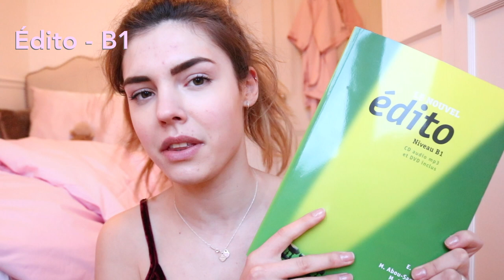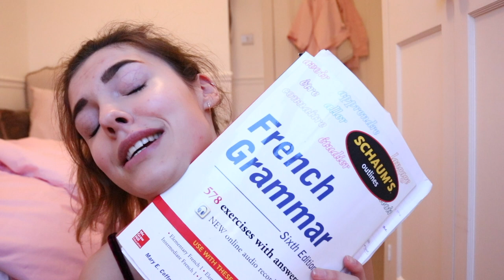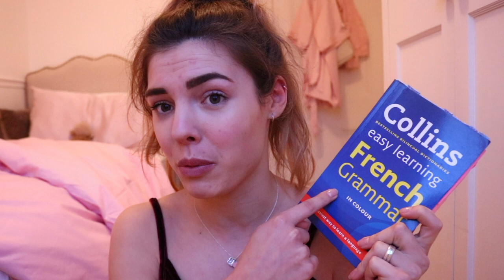how I learn french! 🇫🇷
Today I'm having a little discussion about the ways I'm currently learning French. If you have an suggestions and recommendations please leave them down below!